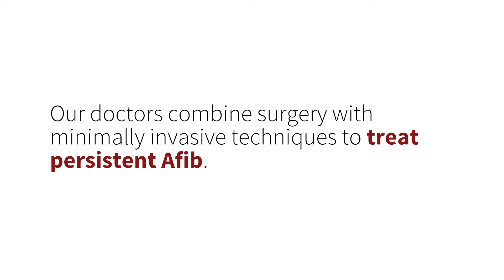New Option for Hard-to Treat Arrhythmias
Paul J. Wang, MD, director of the Stanford Cardiac Arrhythmia service, discusses the development of a new treatment for hard-to-treat AFib.
Known as hybrid surgical-catheter ablation, this new treatment combines catheter ablation with thoracoscopic surgery, a minimally invasive chest surgery, to treat tissue both inside and outside the heart.
By taking a comprehensive approach, Stanford doctors are able to more effectively block the abnormal electrical signals causing the arrhythmia and provide a more permanent treatment for persistent AFib.